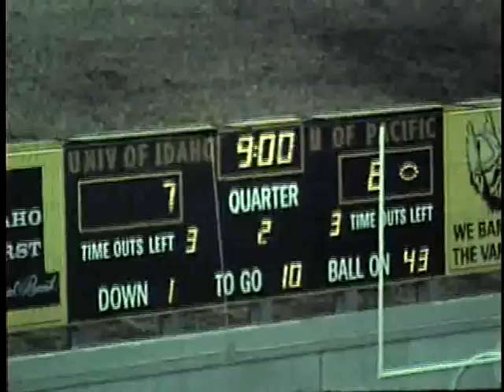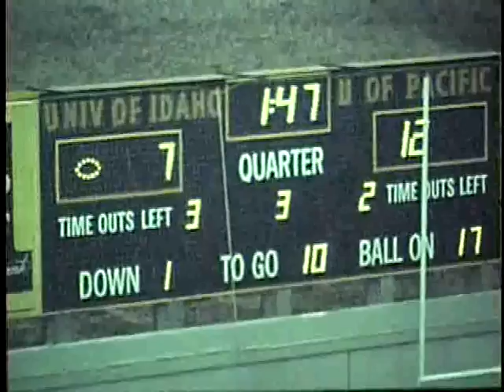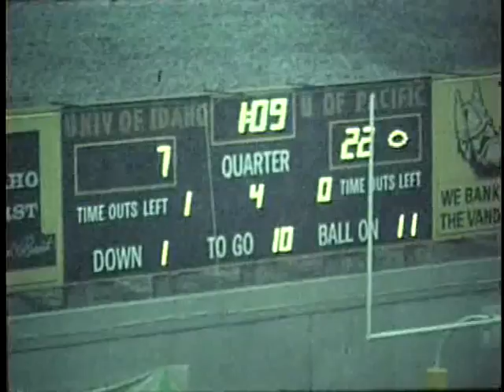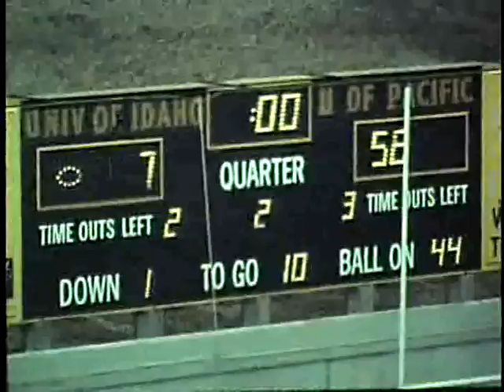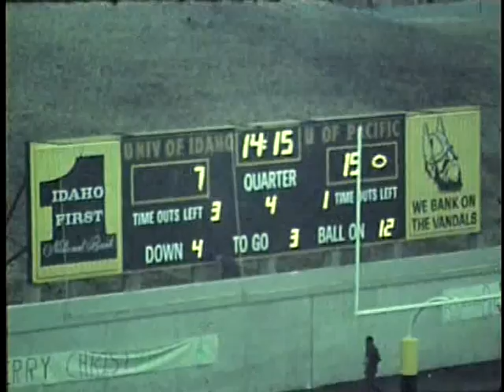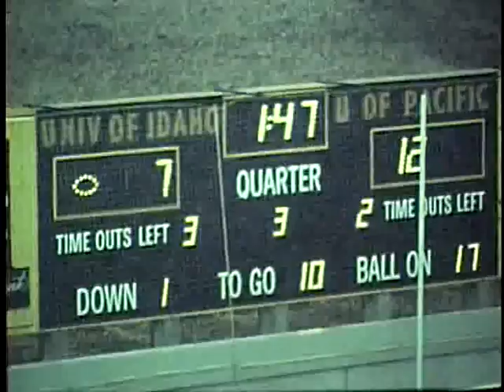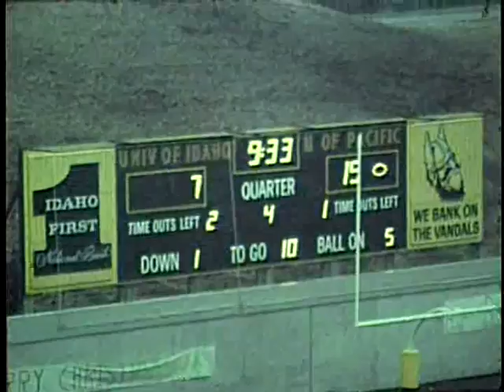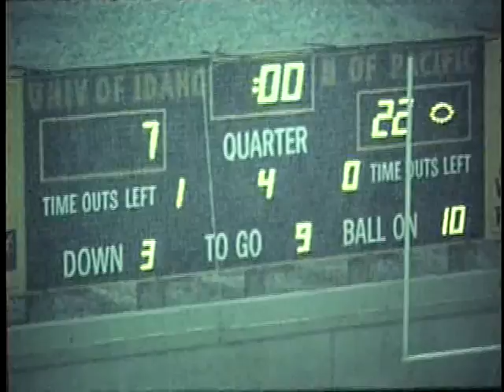University of Idaho vs. University of the Pacific (Football), 10/28/1972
Description: Idaho vs. University of the Pacific (Football), 10/28/1972
, Moscow Idaho Stadium 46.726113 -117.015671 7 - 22 (L) UG64-UPac1972-1_98 Original Collection consisted of a series of 16mm Film reels.  This collection was digitized and put on DVD by Cliff Naylor in 2011. The DVD collection is referred to as the Collection on Vandal Training and Scouting Films Vandal Video Collection - Vandal Training and Scouting Films University of Idaho Digital Initiatives Copyright: University of Idaho Library and University of Idaho Athletic Department. 16mm Film video/avi Moving Image Duration: 1:34:25